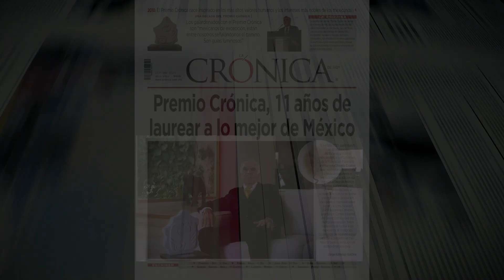Spot: Premio Crónica 2020 | Susana Lizano | La Crónica de Hoy